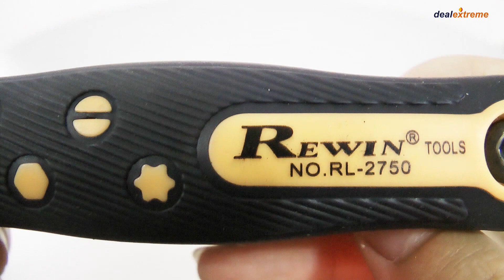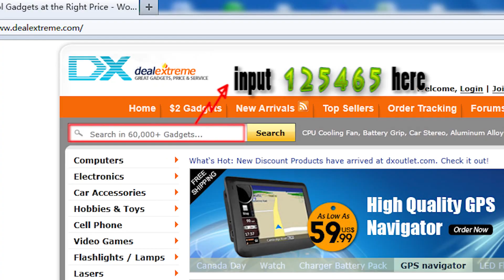REWIN 8-in-1 Folding Hex Screwdrivers Kit - DealExtreme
- Model: Rewin NHRL-2750C
- Color: Silver + black + orange
- Material: Chrome-vanadium steel + rubber handle
- With 8 hex screwdriver tips
- Folding design for easy carrying